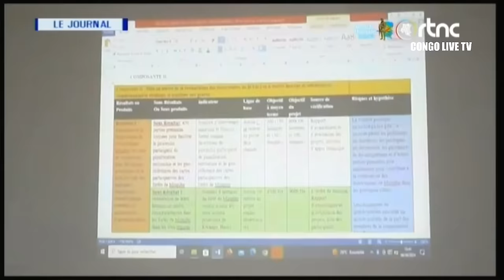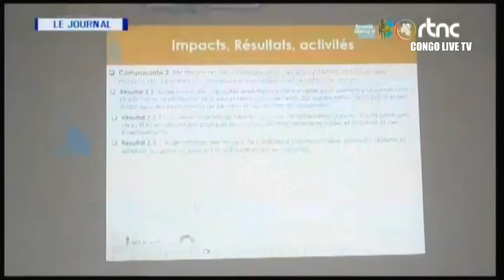🔴RDC : SUIVEZ LE GRAND JOURNAL DE CE LUNDI LE 10.06.2024 RTNC EDITION 07H00